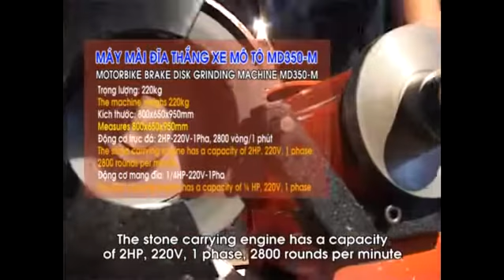BRAKE DISK GRINDING MACHINE MD350M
Địa chỉ mua hàng: 70 Liên khu 5-6, P.Bình Hưng Hòa B, Quận Bình Tân, TP.HCM